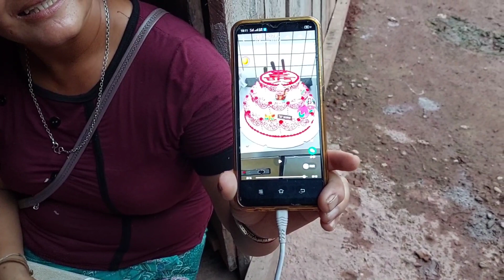koom hnub yug nrog yawg Nruas